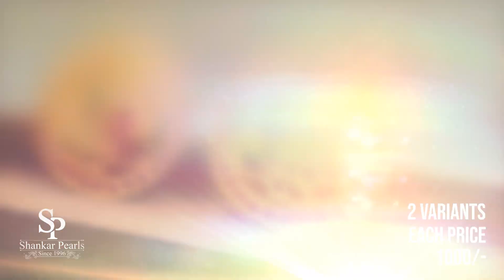Latest Kempu Jimkas collection | Starts @ 350 | 20% Off For Subscribers | 1 Gram Gold Jewelry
Latest one gram gold plated Kempu Jewelry Collection
Price range starts from 350
Glossy finish

Shankar Pearls Whole sale dealer,
No 551,NSR Road,Saibaba colony,
 Coimbatore-11

Shipping Available Throughout India
No Return Policy
Replace only if damaged (Take Video While Unboxing For Proof)

Wholesale dealer.

Design | Shoot | Animation
Great Lyon Design Factory